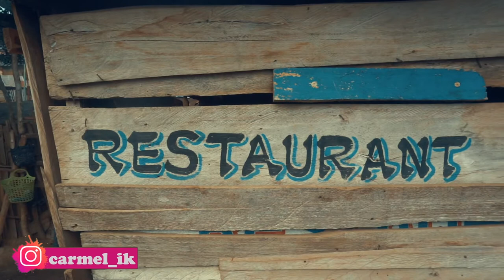VLOG CONGO🇨🇩 : MANGER AVEC 1000fc(0.5$) AU CONGO😲 || KinduVlog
Coucou mes aventuriers 😍 aujourd'hui on y va pour la street food congolaise ( la nourriture de la route)  j'espère que cette vidéo va vous plaire.

Nouveau ici ? :

Coucou ! Je m'appelle Carmel IKUNDJI je fais des vidéos sur tout ce qui est en rapport avec le Congo (RDC)  si vous aimez ce genre de contenu ! Bienvenue sur ma chaine YouTube ❤